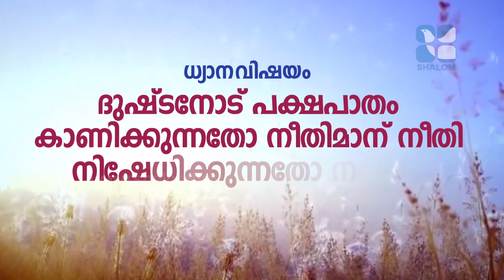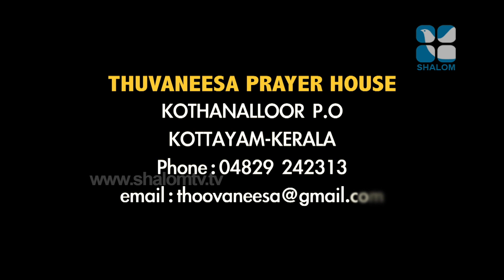Vachanagni | EPI-351 | വചനാഗ്നി | Dr Sisy Jose | Shalom TV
മറ്റുള്ളവരോട് പക്ഷപാതം കാണിക്കുന്നത് ശരിയോ
പ്രായോഗിക ജീവിതത്തിൽ അനുവർത്തിക്കേണ്ട കാര്യങ്ങളെ തിരിച്ചറിയാൻ വചന സന്ദേശങ്ങളുമായി വചനാഗ്നി.